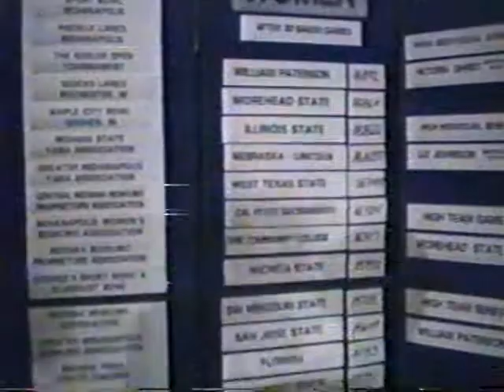1993 IBC Nationals Stepladder Finals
Indianapolis, IN held April 1993. Featuring SJSU Men and Wichita. Note the top three teams for step-ladder were same three teams from 1992.